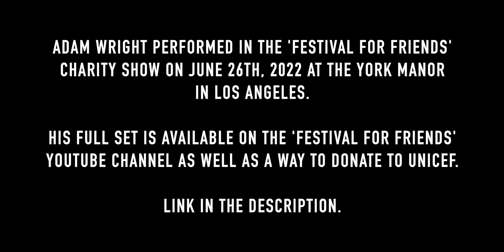Adam Wright - Main Character, Lovesick (Remedy), and more (Live From The York Manor)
Shot & edited by Christian Gurdian
Live Sound done by Lorenzo Wood
Event organized by Carissa Summer Rose

Songs:
Head West (unreleased)
VIVID (out 09/09)
Lovesick (Remedy) Mashup (from the album: Main Character)
Pretty Little Things (from the album: Main Character)
Main Character (from the album: Main Character)
YOU (from the album: Main Character)

My VIP Patrons:
JorgeJ
Aaron Rowe
Harry Katsanevas
Mike Huber
Mo Summers
Watcher9132
Angie K
Thomas Barr
Liam Short
David
Radu Olievschi
Pat
Scotty

If you like what you hear, share the video with friends!!